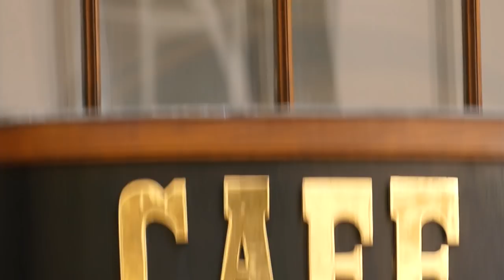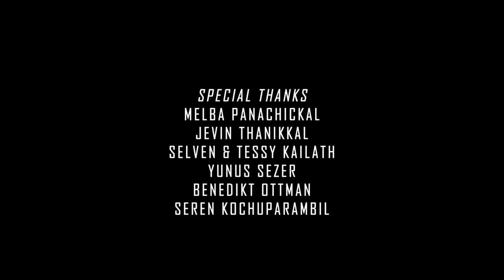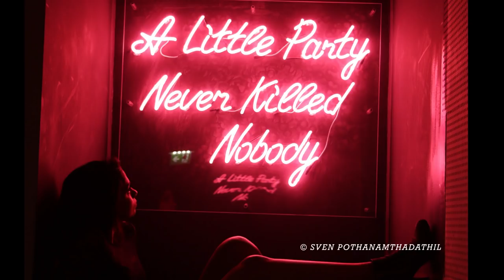Pakka Local | Sylvia Kailath | Simmy Kailath | A.R. Rahman | Devi Sri Prasad | S.S. Thaman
Presenting you PAKKA LOCAL

MUSIC
Maacho (MERSAL) by A R Rahman
Singers - Sid Sriram, Shweta Mohan
Lyrics - Vivek
Music Label -  SonyMusicSouthVEVO

Pakka Local (JANATHA GARAGE) by Devi Sri Prasad
Singers -  Geetha Madhuri, Sagar

Diamond Girl (BAADSHAH) by S.S. Thaman
Singers -  Suchitra, Silambarasan

Seeti Maar (Duvvada Jagannadham) by Devi Sri Prasad
Singers -  Jaspreet Jasz, Rita
Lyrics - Balaji